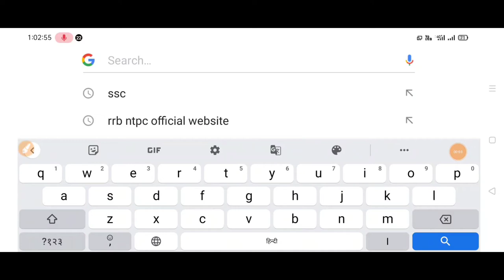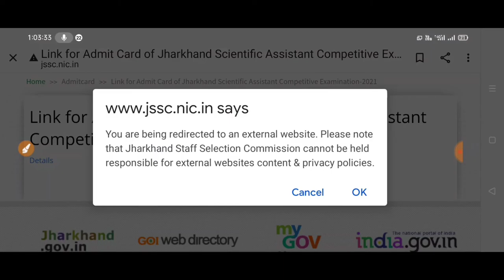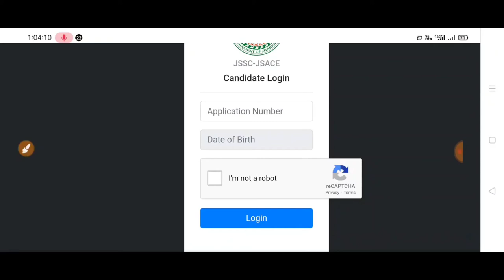जेएसएससी jssc वैज्ञानिक सहायक परीक्षा 2021 admitcard scientific assistant exam 2021 admitcard link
जेएसएससी jssc jharkhand scientific assistant examination 2021 admit card